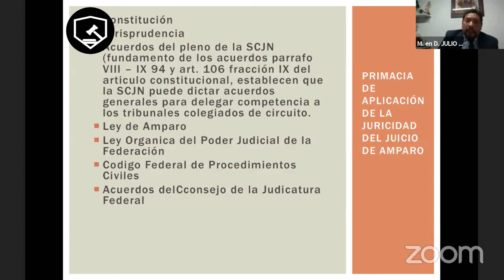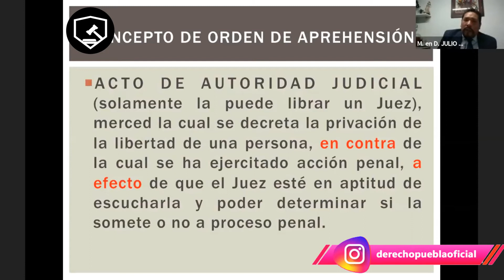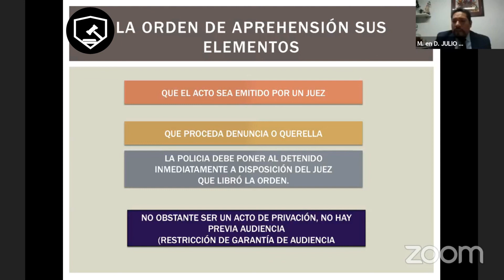TIPS PARA ABOGADOS Qué es la Orden de Aprehensión por el Mtro. Julio Reyes Gutiérrez